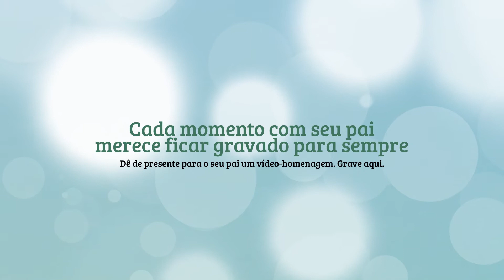Homenagem Dia dos Pais Boulevard Shopping Vila Velha De Lavínia para Fransuha